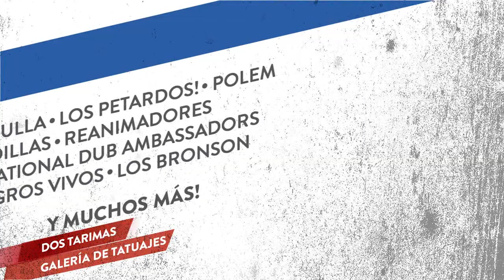Coors Light Puerto Rico presenta CLIF 2015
¡Regresa el COORS LIGHT Indie Fest en su sexta edición, esta vez con nuevo escenario en el Parque Ecológico de Dorado! ¡Ska, punk, dub, reggae, pop y más de tu música favorita en vivo!

SÁBADO, 29 DE AGOSTO @ PARQUE ECOLÓGICO de DORADO.

¡Consigue tus boletos hoy en Ticketpop, The Room, Bora Bora, Blue Surf, Treats & Kaliche Surf.